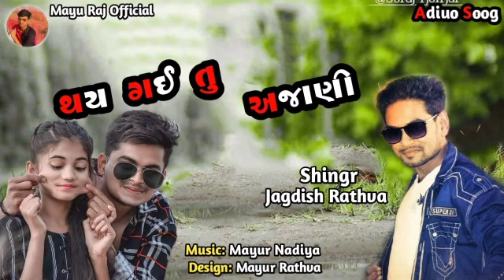થયું ગઈ તુ અજાણી !! jagadish rathva New bevafa sona video 2022 edit kamita